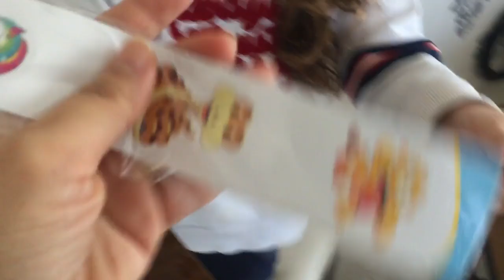Efe - Rüya Yumurtadan ne çıktı ???? Rüya Diyarı